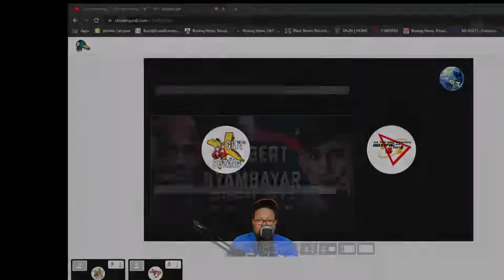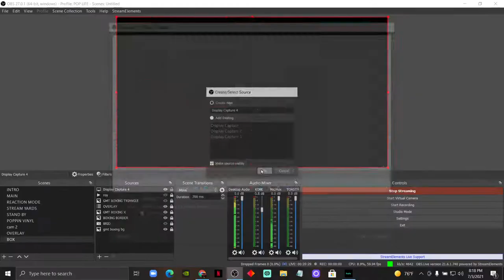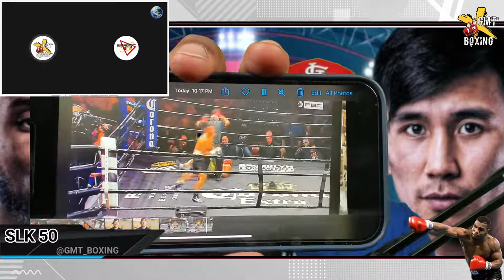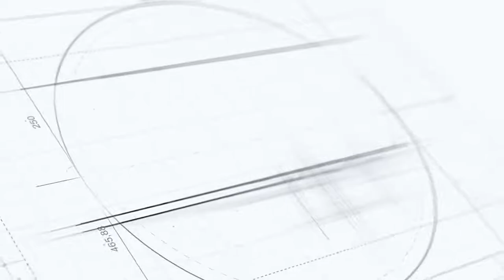Chris Colbert vs. Tugstsogt Nyambayar: Fight Commentary Live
*IF YOU HAVE A IPHONE USE THIS LINK TO JOIN!